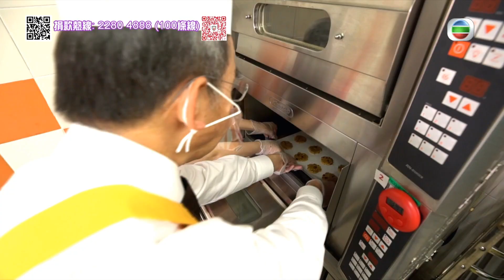星光熠熠耀保良｜胡楓、港姐介紹保良局社會服務｜宋宛穎｜梁凱晴｜ 邵初｜楊培琳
【星光熠熠耀保良】胡楓、港姐介紹保良局社會服務
老當益壯嘅修哥胡楓介紹由保良局設立嘅「老幼勁舞團」，讓大家了解呢項打破代溝，長者與青少年同樂嘅活動；而應屆港姐宋宛穎、梁凱晴、邵初、楊培琳就齊齊介紹保良局旗下嘅社會企業「一點烘焙」，讓大家了解呢個由殘疾人士組成嘅烘焙工坊。

Like + Follow = 緊貼 TVB 各劇集及藝員動態！